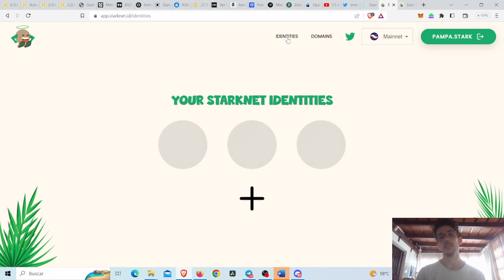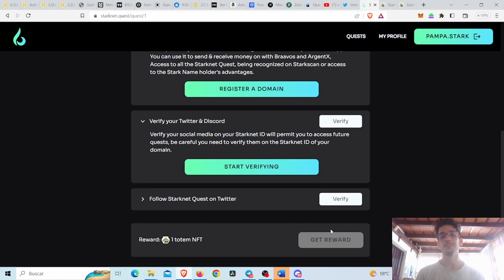STARKNET AIRDROP!!! MINTEA ESTE NFT!!!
# mejores juegos nft